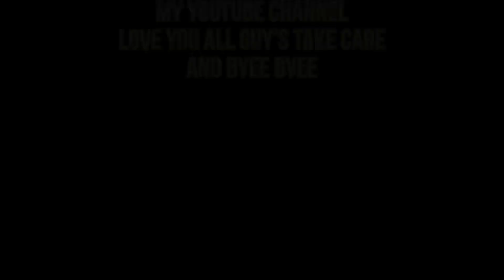Tiwa Official Video Behind The scenes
Hi guys thank you so much for supporting me
And please keep support me always guys

Love you all and take care and byee byee